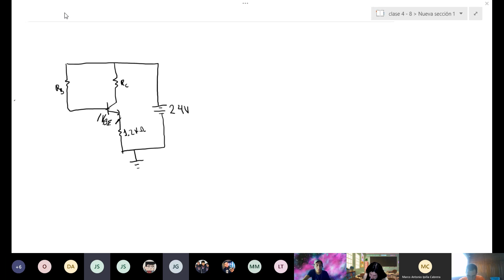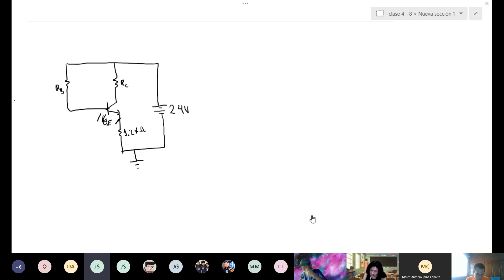Electrónica | 16. Recta de carga de CD (21 de Mayo del 2020)